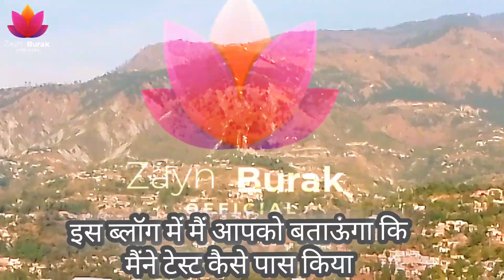Three Days of my life as a Pastry Chef in kashmir pakistan (Trial ) in English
How I went for the Chef  job test in kashmir pakistan in English Language .

Chef field has so much scope one can not imagine . Hotel Industry is spreading throughout the world and 5 star hotels are offering jobs to Professional Chefs and housekeeping department as well as FNB .
I have chef job experience in Marriott Hotel Islamabad so i got a good offer from PC Hotel muzaffrabad Azaad Kashmir which i couldn't resist as i always wanted to work in people places and hilly areas .
in this video i have shown my viewers about the journey of a chef and how he get selected and procedure of job .
इस वीडियो में मैं आपको अपनी जिंदगी के बारे में बताऊंगा और यह बताऊंगा किस एप्स को कैसे जॉब मिलती है और मैं 3 दिन का टेस्ट लिया और उसमें मैं कैसे सफल रहा यह आपको बताऊंगा और मेरी वीडियो को एंड तक देखिएगा और मैं कश्मीर पाकिस्तान में गया हूं और वहां पर टेस्ट दिया है होटल में और बहुत ही अच्छा टेस्ट आया है और चेक्स बहुत खुश है मुझसे

1
Pardesi chef vlog 2022
murder movie 2004 song
imran hashmi songs
pyari maryam 2022
zaid ali khan vlog
shahveer jafry vlog
chef vlog
ruby ka kitchen
cooking with amna
masala chef
pc hotel
marriott hotel
chef courses in pakistan
the cutest animals on tiltok
Rosanna pansino new video
chilli milli
KFC ka zinger ghar me banaya : bilkul baher jaisa zinger : vlog
romantic bollywood songs
gangster movie songs
how i get selected in 5 star hotel
imran khan news 2022
imran khan match 2022
modi media 2022
kangna ranaut new interview